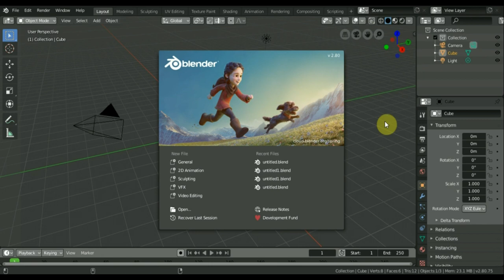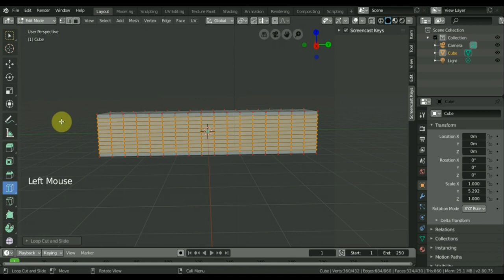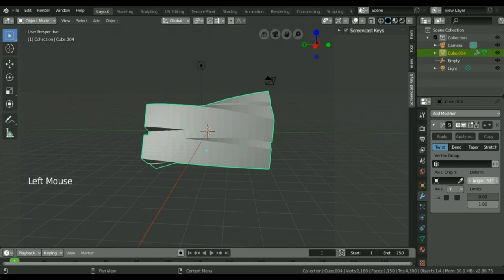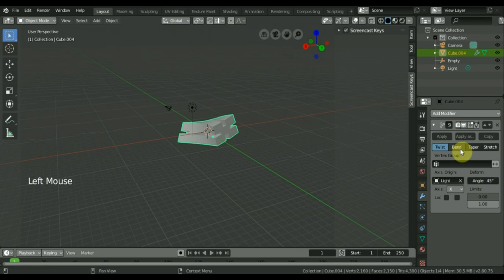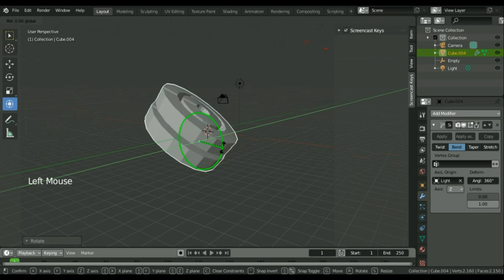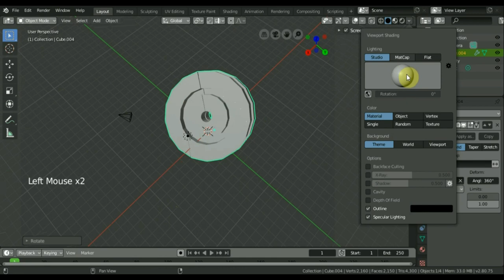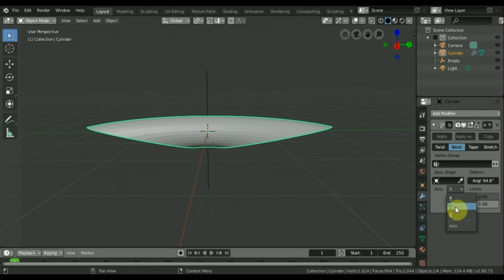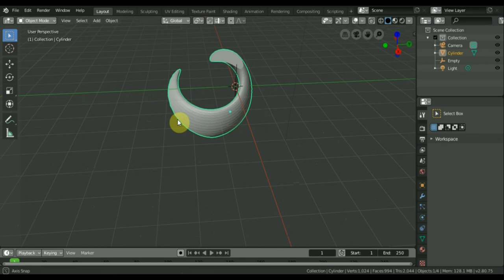BLENDER 2.8 для понимания SIMPLE DEFORM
BLENDER 2.8 изменение формы c помощью модификатора простая деформация simple deformation
 SIMPLE DEFORM